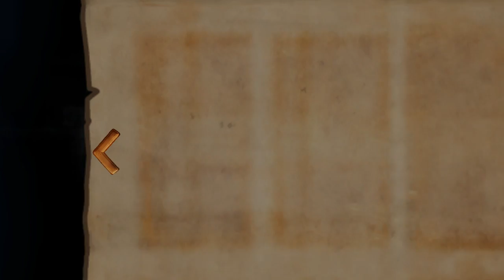Teslagrad - Episode 1 "Grues"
Whoa, those things are scary.